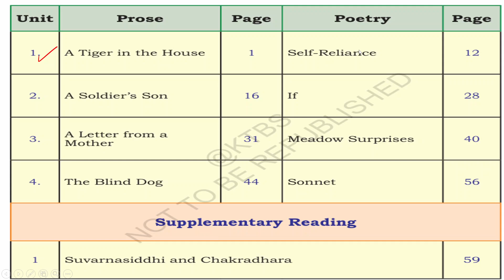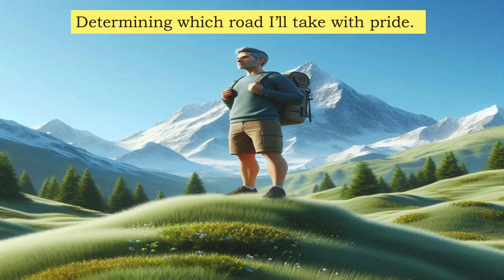poem 1 self reliance part 1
poem 1 self reliance class 7, self-reliance poem class 7 summary, self-reliance poem class 7 questions and answers, self-reliance poem pdf, self-reliance pdf notes,
,ktbs, first language English notes,